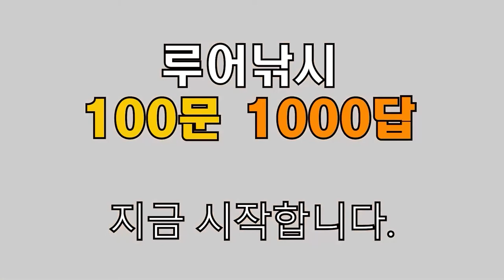루어낚시100문1000답 프롤로그 겸 인사말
'루어낚시100문1000답'의 저자 이학박사 조홍식입니다. 유튜브 채널, '조박사의 피싱랩'을 시작하면서 인사의 말씀 올립니다.
동영상 콘텐츠는 루어낚시 초보를 위한 '루어낚시100문1000답'을 주2회, 제가 알고 있는 낚시관련 정보, 지식을 발표하는 '태클리뷰'는 주1회 정도로, 이후에 기타 몇 가지 카테고리를 더해서 진행해 나가겠습니다.
루어낚시 입문서인 '루어낚시100문1000답'과 '루어낚시 첫걸음'에 이어서 제 낚시 연구실인 '조박사의 피싱랩'도 많이 시청해 주시길 바랍니다.